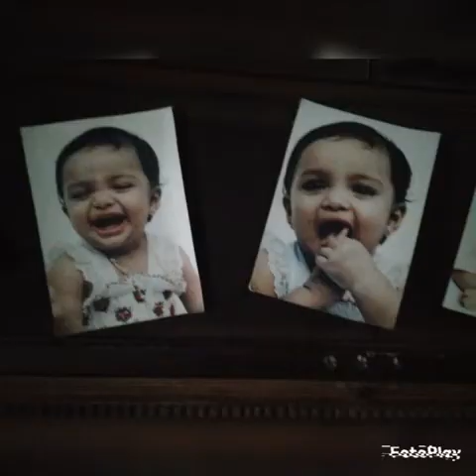Home tour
A mud house of 100 years
Anoth house of Rajalakshmi K, Govt Ganapat HSS ,Kallai.